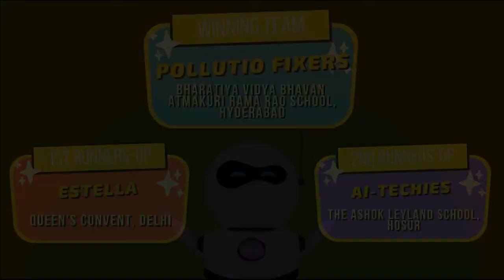WAICY 2020 India Competition Winners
AI School Of India Announces WAICY 2020 India Competition Winners.

The winner in the category ‘AI for Earth’, Grades 3 - 7 was the team GWS C7A from Christwood International School, Chennai. The team developed and presented a chatbot that will integrate with an air filtration unit. The first runners-up in this category were the Humanoids team from  BVM Global @ Bengaluru school, Bengaluru, and the second runners-up were the team The Fabulous Four from BVM Global @ Bollineni Hillside School, Chennai.

The Winners in the ‘AI for Social Good’ Grades 8 - 12 were the team Pollutio Fixers from  Bharatiya Vidya Bhavan Atmakuri Rama Rao School, Hyderabad.  This team presented their innovation via their project on a machine learning program that predicts fuel efficiency data from an automobile.  The first runner-up was the team Estella from Queen’s Convent School, Delhi while the second runner-up was the team AI Techies of The Ashok Leyland School, Hosur.